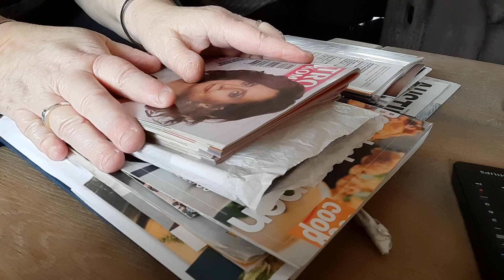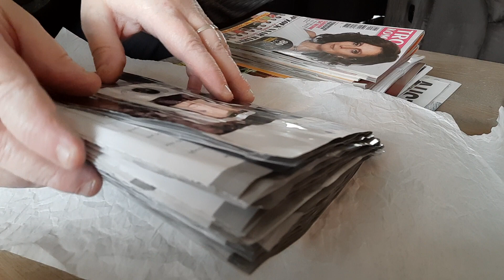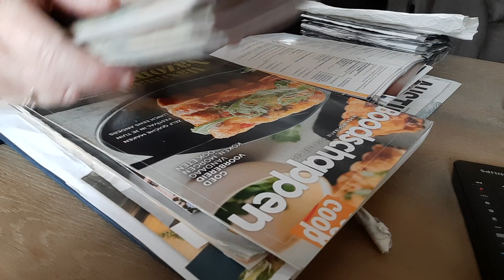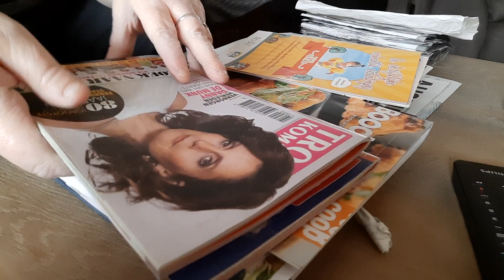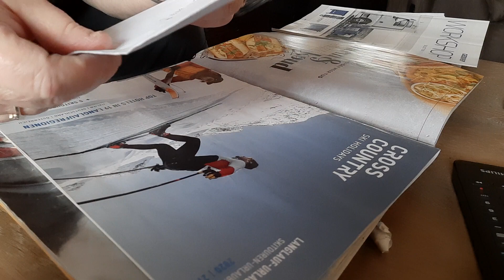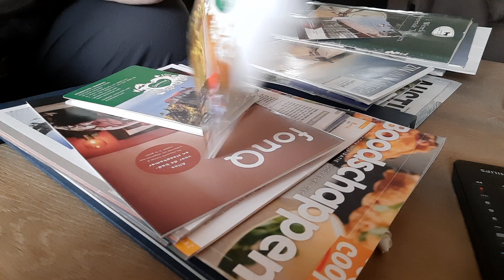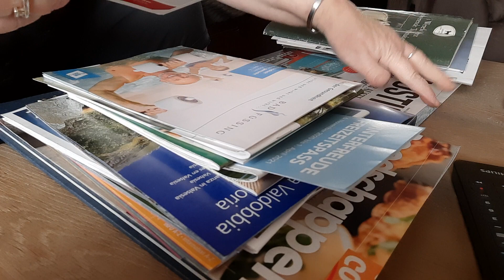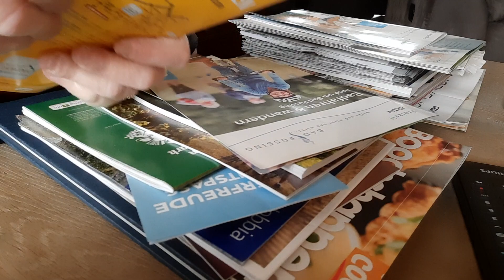ASMR flip trough paper stuf